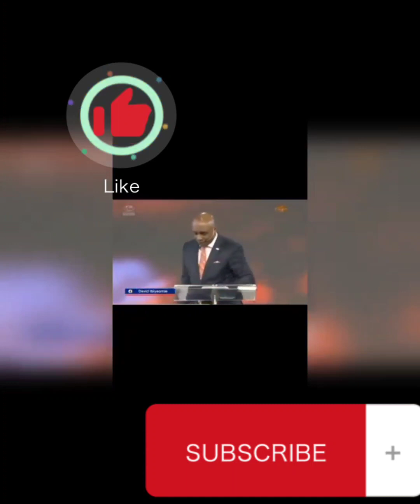David Ibiyeomie: I have been to white garment churches before